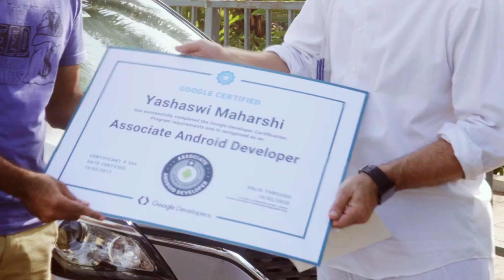Associate Android Developer - Yashaswi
Yashaswi takes us through his path to becoming an Associate Android Developer.